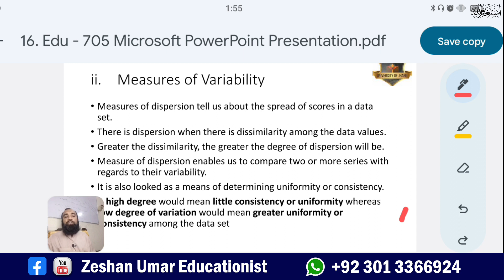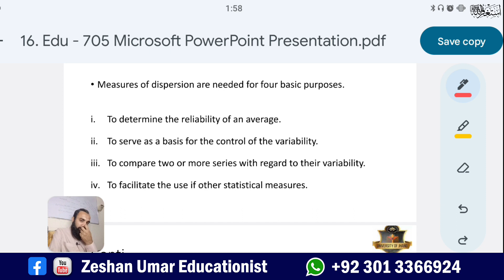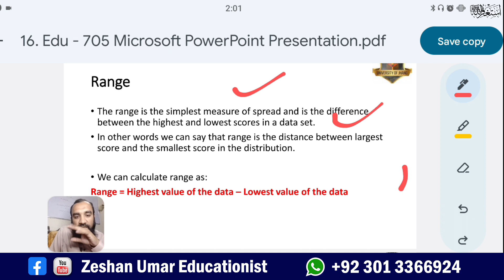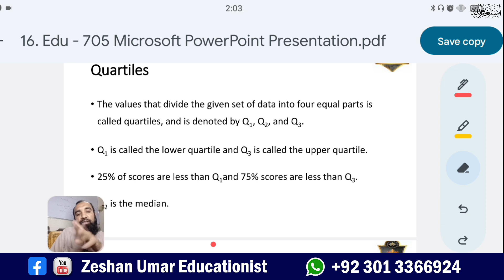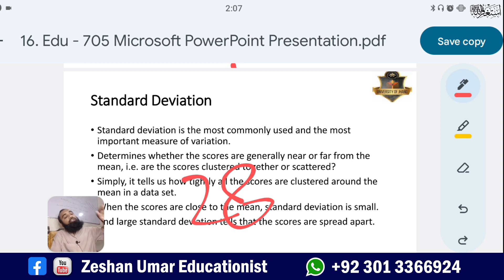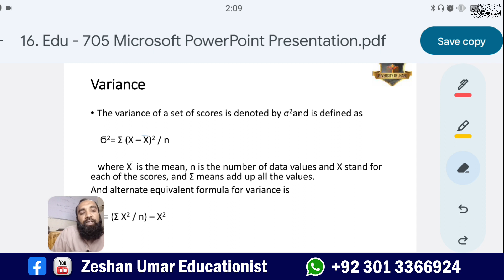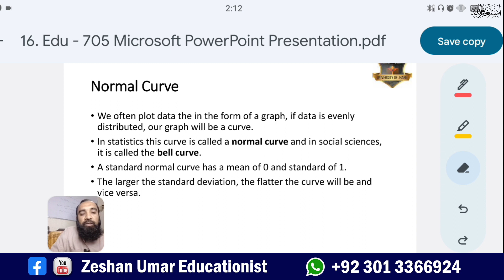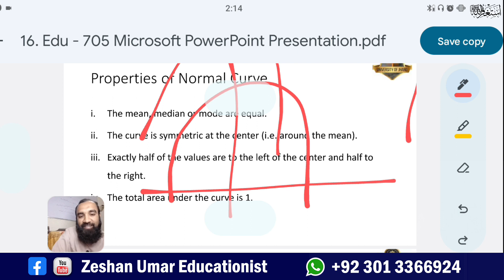Measures of Variance | Range |Quartile | Standard deviation | Normal curve | Detail concept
Are you ready to take your understanding of statistics to the next level? In this video, we explore several key concepts related to measure of variance, including range, quartile, variance, standard deviation, and the normal curve. We'll cover how to calculate each of these measures and how to interpret the results. You'll learn how these measures can be used to describe the variability and distribution of data. We'll also discuss the importance of understanding the normal curve and how it relates to statistical analysis. Whether you're a student, researcher, or just curious about statistics, this video is a must-watch for anyone looking to deepen their understanding of variance and distribution in data analysis. So, join us as we explore the fascinating world of measure of variance!
In this video, we'll dive deep into the world of statistical analysis by exploring measures of variance and central tendency, including range, quartiles, variance, standard deviation, and the normal curve.

We'll start by defining each of these concepts and explaining why they're important for understanding and analyzing data. We'll then explore how to calculate each measure, including step-by-step calculations and examples of real-world data sets.

Next, we'll discuss how to interpret these measures and use them to draw meaningful insights from your data. We'll showcase different techniques for visualizing data, including using histograms, box plots, and scatter plots, as well as how to use the normal curve to analyze and interpret data distribution.

Throughout the video, we'll use practical examples and walk through real-world applications of these statistical measures. Whether you're a student, researcher, data analyst, or simply interested in statistics, this video will provide you with a comprehensive understanding of measures of variance and central tendency and how to use them to analyze and interpret data.

By the end of this video, you'll be equipped with the tools you need to confidently analyze your own data sets and draw meaningful conclusions from your data. So, grab a pen and paper and join us as we dive into the world of statistical analysis!

I hope this description accurately conveys the content of your video and encourages viewers to watch and learn more about measures of variance range quartile variance standard deviation normal curve.

This channel will help you with education subjects, current affairs, civic education, and personal grooming. Your time is my time, and I will make your time productive.
You can find theory topics for education as well as McQs for schooling.
This channel will help you with all the exams in the education subject, pedagogy.
This channel can qualify you for lecturer education, headmaster education, SS, EST, and PST.
I started with the qualified guide and later on, the other books of education and content related to education.
The best thing about my MCQ preparation is that I always try to discuss distractors as well.
It will be really helpful for my listeners and will surely help you succeed in the coming educational exams.

If you have any suggestions, it will be appreciated.